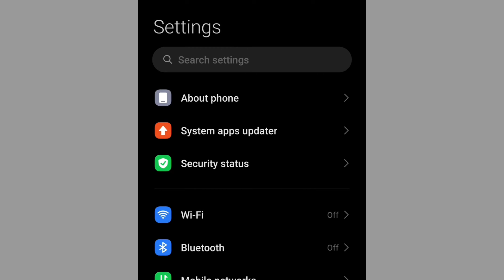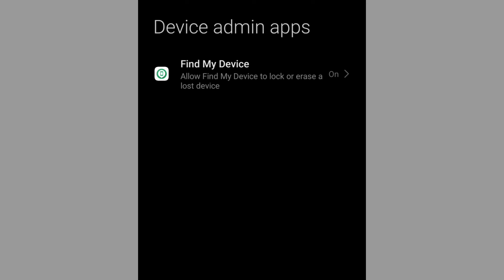mobile safety setting / phone safety setting / how to deactivate device admin app / tamil